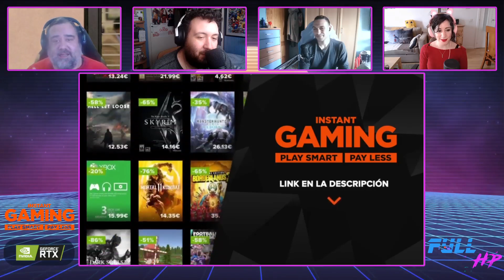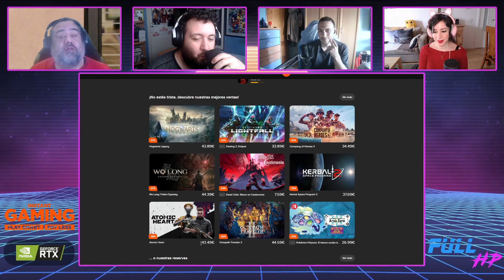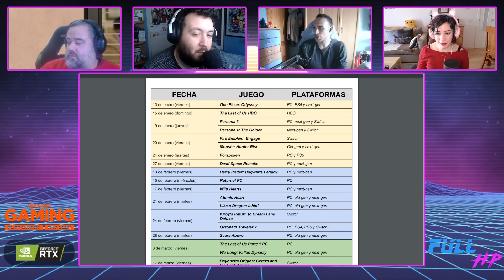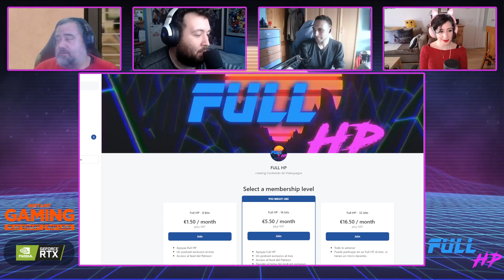¡¡CELEBRAMOS LOS MIL PROGRAMAS!! FORTNITE recibirá un modo en PRIMERA PERSONA - Full HP 1.000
Hemos conseguido llegar a los 1.000 programitas, pero no lo hubiéramos conseguido sin vosotros. ¡Muchísimas gracias, gente! Os queremos una barbaridad.
Y lo hacemos con un programita en el que, además de la actualidad videojueguil, también tenemos recomendaciones de pelis, videojuegos y animes que dicen mucho de nosotros y queremos que disfrutéis.
¿A por los dos mil?

Noticias:
00:00 - Intro
10:33 - LA NOTICIA DEL DÍA: Fortnite recibirá un modo en primera persona
20:51 - Le sale competencia a Los Sims con Life by You
26:16 - Presentado Cities: Skylines II
30:24 - Hogwarts Legacy se retrasa en old-gen
35:02 - Cuidado con Pokémon Siesta y Fiesta
39:46 - La Switch de la peli de Super Mario será peor en Españita

¡Utiliza nuestro link de referidos en Amazon!